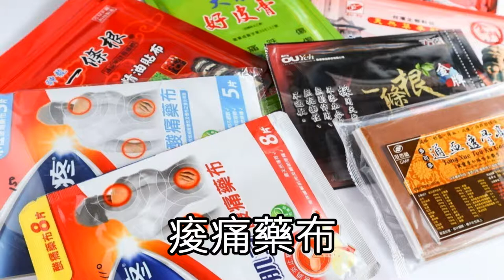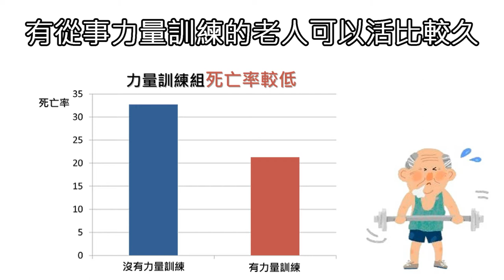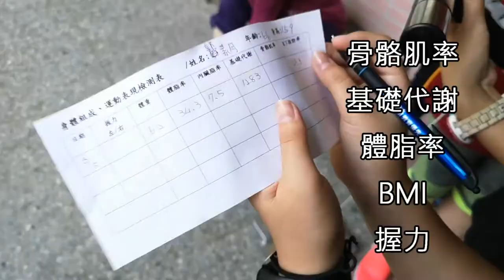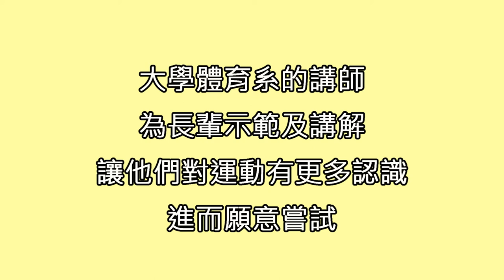CHI-20210209 _M 肌不可失